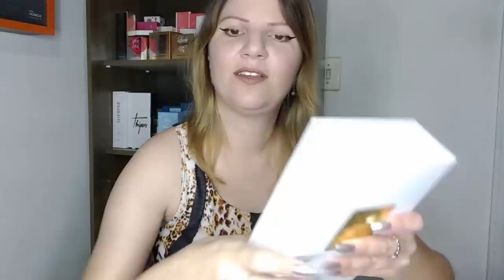Super Recebidos de Perfumes da Mac Decants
Site Mac Decants CUPOM FLAVIAMOR GANHA DESCONTO EM TODO SITE (cupom é um mimo para voces sem fins lucrativos)- Se não encontrar o que procura no site chama no whatsapp

Participem do grupo de Rifas da Sabrina! 100% do lucro será doado para o Asilo

Link direto dos Perfumes Candy da Thipos:(cupom flaviamor ganha R$20,00 desconto mais os descontos e brindes do site)

Link do Chocola da Thipos:colocando o cupom flaviamor ganha 20,00 desconto

Site dos perfumes com foto da Thipos: colocando o cupom flaviamor ganha 20,00 desconto

Para Revender acesse e coloquem o Cupom (Amor) para ganhar uma personalização gratuita!( Só clicar em entrar como revendedor)
Todas as compras vc escolhe para onde vai sua doação (Educação ou Saúde)